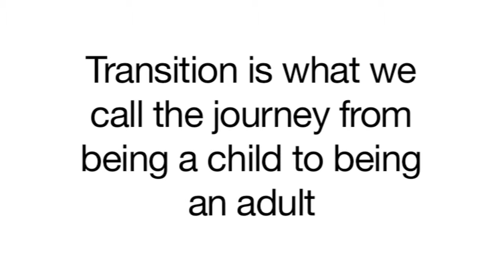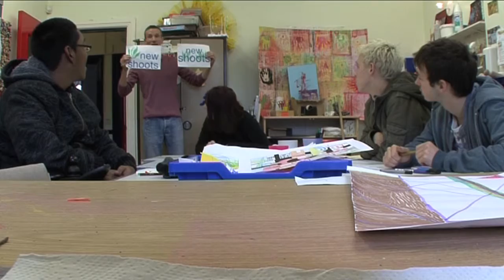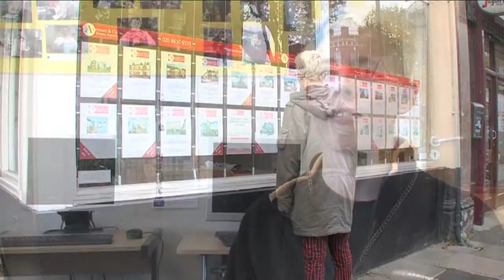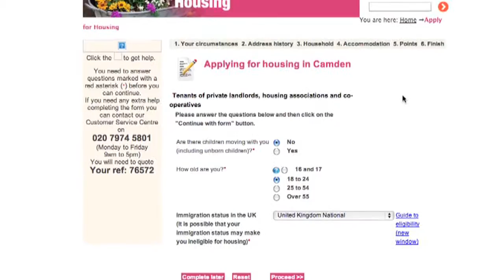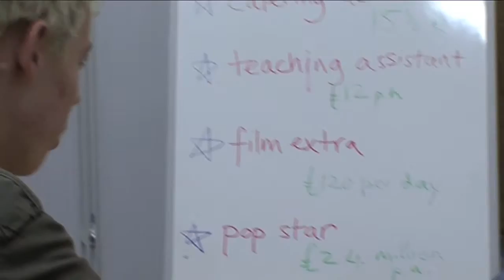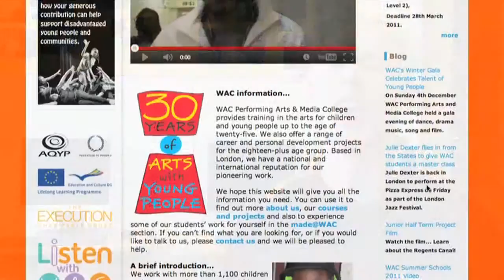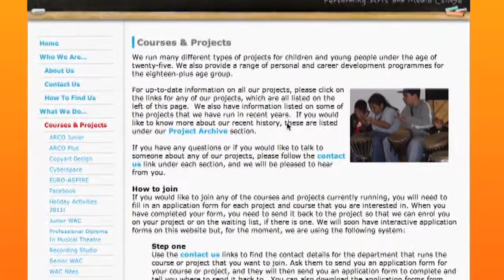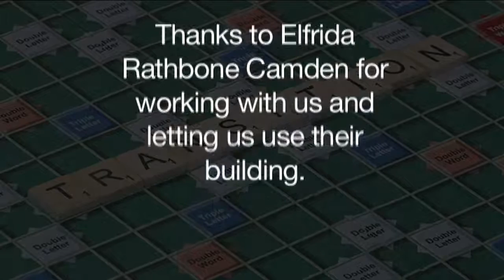A film about Transitions in Camden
A film about Transition made in conjunction with young people in Camden with learning disabilities.

The young people themselves controlled the content and decided what was to be shot, through interviews and workshops, they decided the music for the piece and reviewed the first edit and requested changes. A good example of collaborative working.